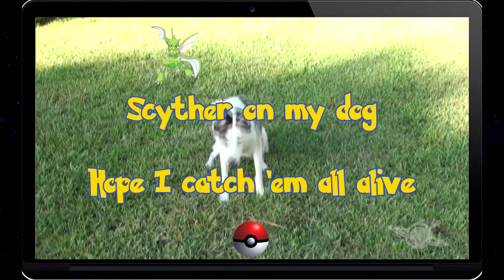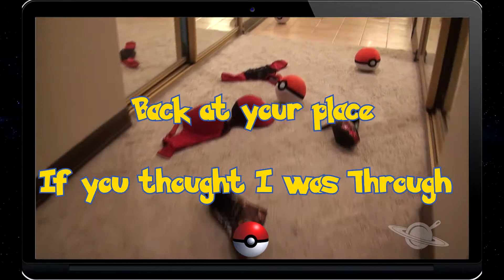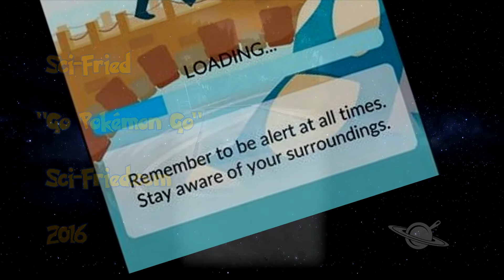Sci Fried - Go Pokemon Go [Official Music Video] (2016)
Check out this HILARIOUS new Pokemon Go inspired single! Our newest music video is here on YouTube! Pokemon Go is taking over Sci-Fried command and here is the result!  Coming on iTunes, Spotify, Amazon and other digital outlets.  Download RIGHT NOW from our BandCamp page: